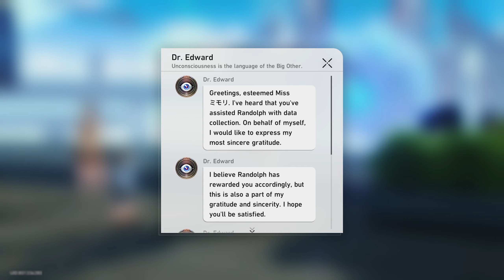Star Rail - Operation Memoria Snapshot (Event) - Day 6 END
Date: 12-Aug-2024
✼ •• ┈┈┈┈┈┈┈๑⋅⋯ ୨˚୧ ⋯⋅๑┈┈┈┈┈┈┈ •• ✼
〓Commentary〓
Way, way more tightly packed...
✼ •• ┈┈┈┈┈┈┈๑⋅⋯ ୨˚୧ ⋯⋅๑┈┈┈┈┈┈┈ •• ✼
A trainee doctor from Penacony is looking for a helper at Starskiff Haven to help him complete a special photoshoot plan.

Please accept this "The Self-accomplishment of a Trashcan Photographer" book and complete the plan!

▌Event Period
2024/08/07 12:00:00 – 2024/08/19 03:59:00 (server time)

▌Participation Requirement
Trailblaze Level ≥ 21
※ This event can be experienced in advance through the Finality's Vision function.
※ Trailblazers are recommended to experience this content after completing the Trailblaze Continuance "Penacony - Tales from the Golden Age".

▌Eventj Rules
‣ When the event begins, a new stage will be unlocked every following day, for a total of 6 stages.
‣  Complete the shoots for the previous stages to unlock the stages that follow.
‣ When the camera's focus overlaps with the photo subject, take a picture to successfully complete the assignment.
‣ Photo subjects are separated into Bronze, Silver, and Gold quality Trashcans, and each trashcan offers a different score.
‣ When Gold Trashcans perform "Special Actions" while you're shooting them, you can also get a bonus "Capture Score".

▌Event Rewards
During the event period, obtain trophies from every stage to obtain rewards via Limited-Time Rewards.

✼ •• ┈┈┈┈┈┈┈๑⋅⋯ ୨˚୧ ⋯⋅๑┈┈┈┈┈┈┈ •• ✼
〓Official Sites〓
✼ •• ┈┈┈┈┈┈┈๑⋅⋯ ୨˚୧ ⋯⋅๑┈┈┈┈┈┈┈ •• ✼
✼ •• ┈┈┈┈┈┈┈๑⋅⋯ ୨˚୧ ⋯⋅๑┈┈┈┈┈┈┈ •• ✼
〓Game Blurb〓
✼ •• ┈┈┈┈┈┈┈๑⋅⋯ ୨˚୧ ⋯⋅๑┈┈┈┈┈┈┈ •• ✼
✼ •• ┈┈┈┈┈┈┈๑⋅⋯ ୨˚୧ ⋯⋅๑┈┈┈┈┈┈┈ •• ✼